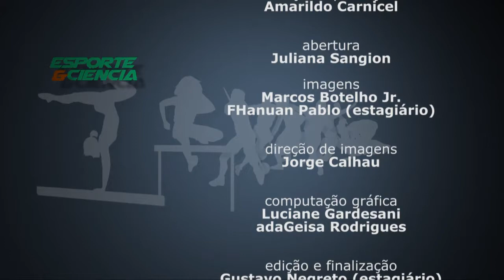Esporte e Ciência - Natação de alto rendimento